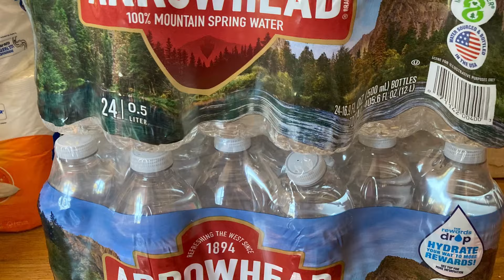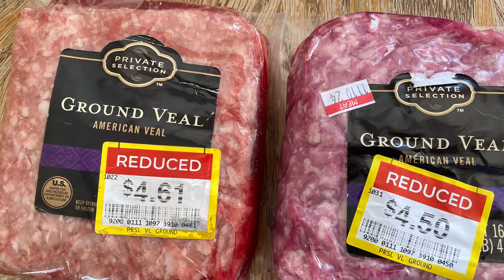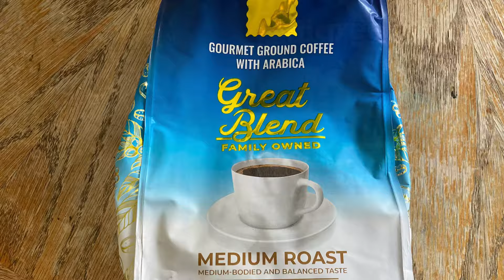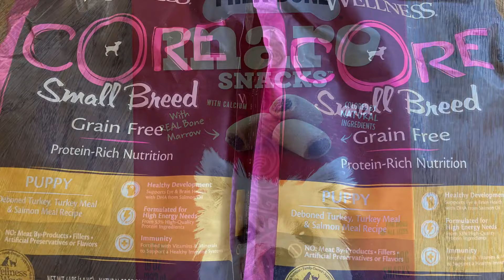大統領選前日 スーパー二軒はしご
今回も、コロナ直前と同じくらい備蓄しているので、当分出かけなくて大丈夫です